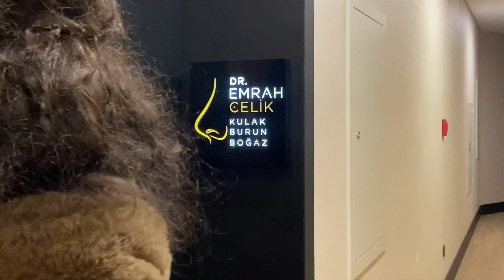TURKEY RHINOPLASTY VLOG | My nose job with Dr. Emrah Celik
Just wow. I really could not be any happier with my decision and results so far and I couldn't wait to share this with you guys. I'll have post-op updates and Q+A videos to help anyone who's been curious or wanting to do the same thing! Drop your questions for the next below

USE MY LINK TO SIGN UP FOR THE BEST ONLINE BANK AND GET $50